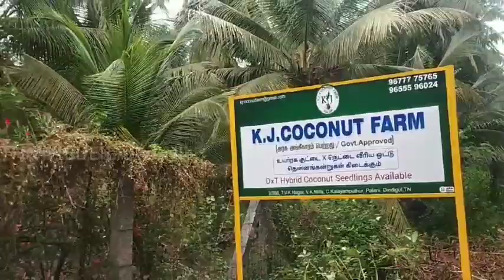dwarf coconut tree/toll/; hybrid coconut nursery/coconut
coconut nursery Tamil
coconut nursery in Pollachi
coconut nursery in Kerala
hybrid coconut tree Telugu
hybrid coconut tree

dwarf coconut tree
dwarf mango tree
dwarf coconut plant hybrid variety
also available in coconut tree